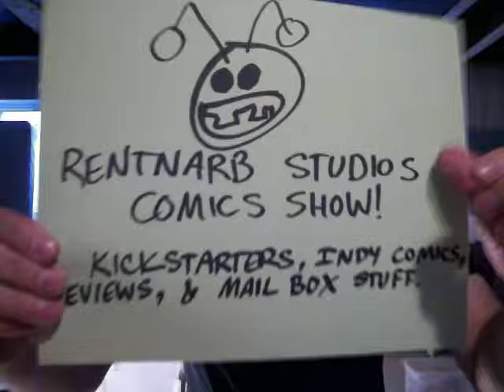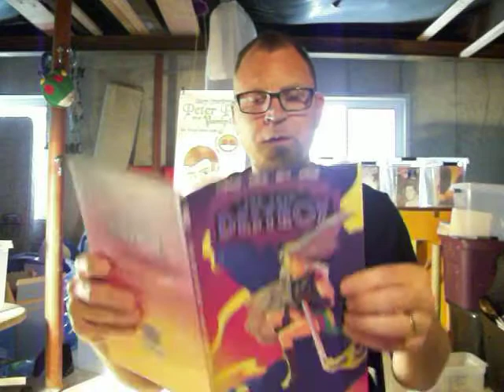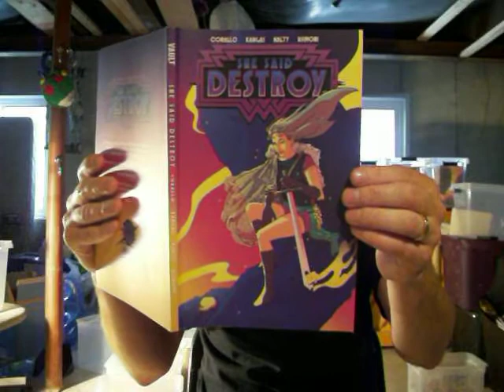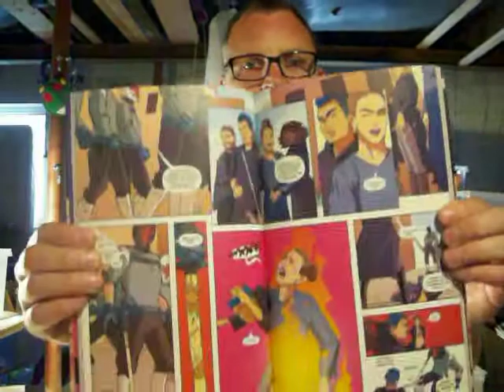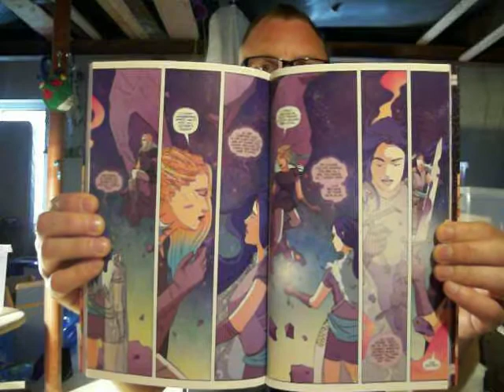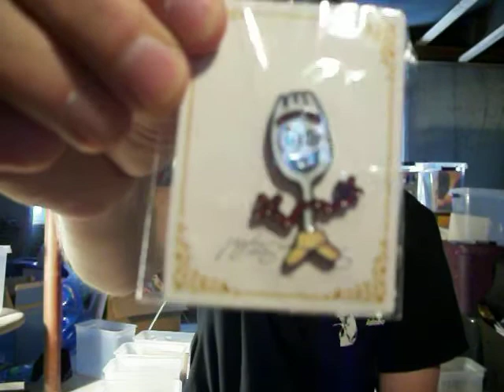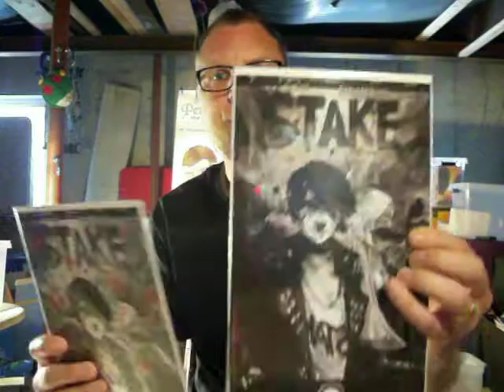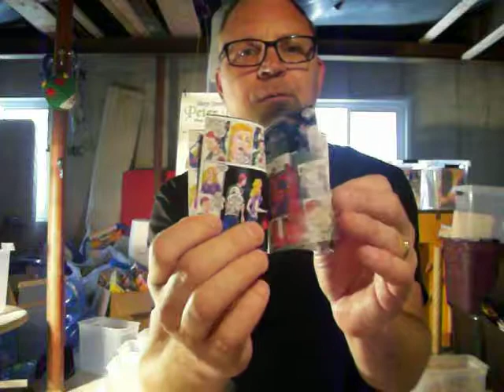Review of She Said Destroy Comic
I review She Said Destroy volume 1 that I got from my hold at Gamer's Asylum in Ogden. Support you LCS!
I mention the following Kickstarters:
And mailbox stuff; Miskatonis High vol 1, Stake issue 1, and pins and pens from Wish.